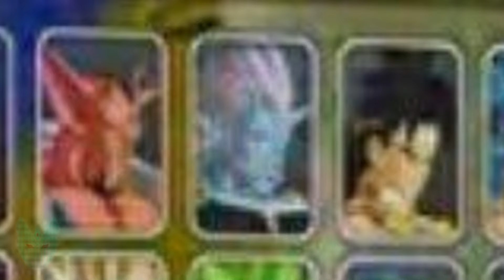Dragon Ball Sparking! Zero me rompió el * - ROSTER MASIVO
00:00 intro
1:50 bandai me da tremendo zasca
2:47 predicción del roster
3:32 filtraciones y roster final
7:55 hora de los zascas
9:21 la despedida del papú
Esto si es un juego hecho con amortz como dice la Ribrianne xdxdxd.

Mis redes:
Twich:  / kamenkaiser00

Dragon Ball OG
Sparking! Zero
Budokai Tenkaichi
Bandai Namco
Spike Chunsoft
Dragon Ball Daima
Anime Game
Arena Fighter